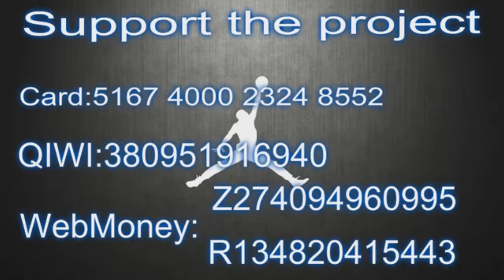Edmond Sumner 23 points Highlights vs South Bay Lakers